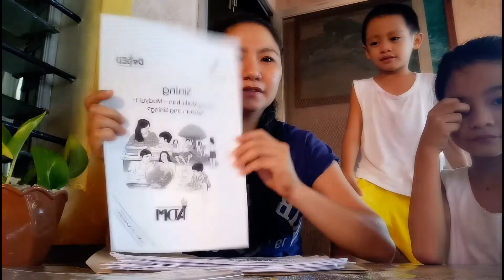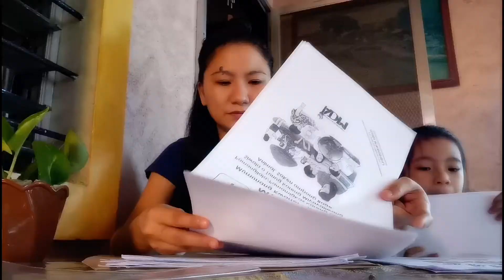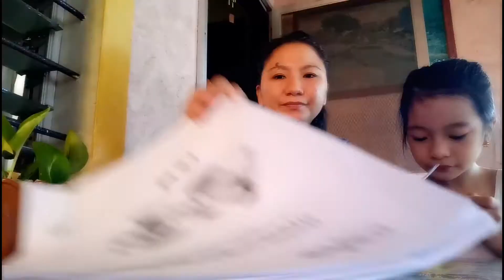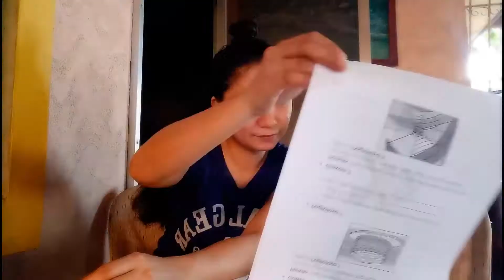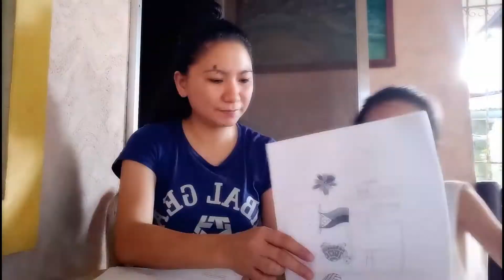MODULE LEARNING FOR GRADE-1.